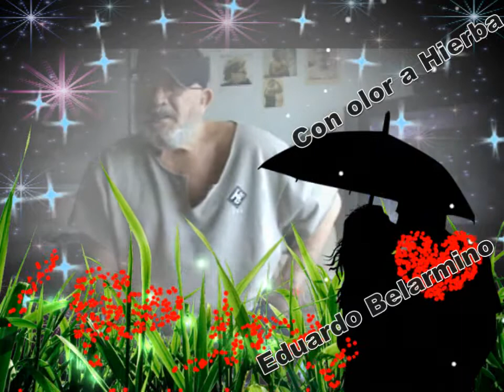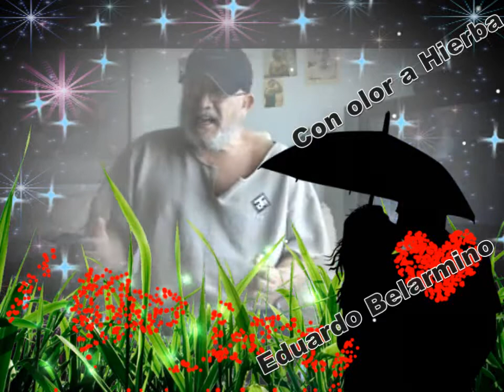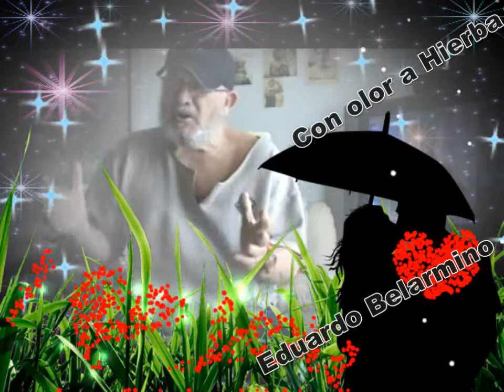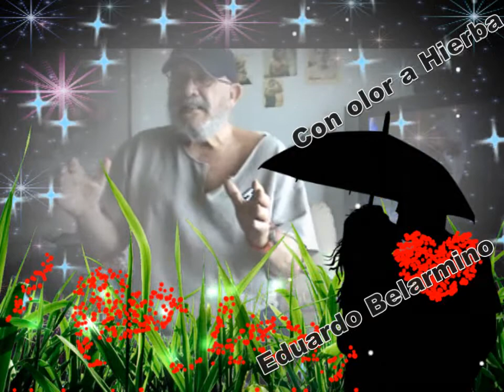CON OLOR A HIERBA